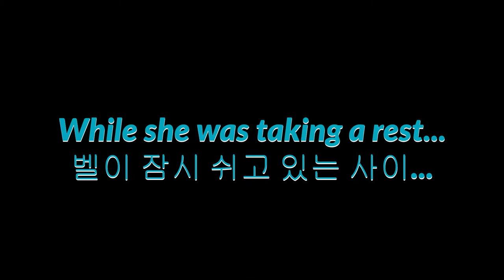A Squirrel belittling Belle, Samoyed Puppy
Hello, Everyone

Belle's so eager to play with squirrels and there were several times that she could not do anything when squirrels approaching her...
She's so cute and only chases squirrels when they were at some distance.

Thank you for sharing our precious moments~~~ and wish you enjoy the clip.

Please stay safe and keep well!!!

[London BIG BELLE-런던빅벨]